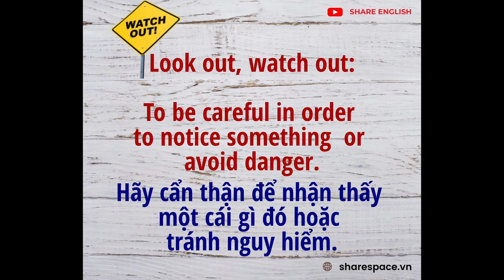[Share English] Phrasal verb: Look out; Watch out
Phrasal verb: Look out; Watch out